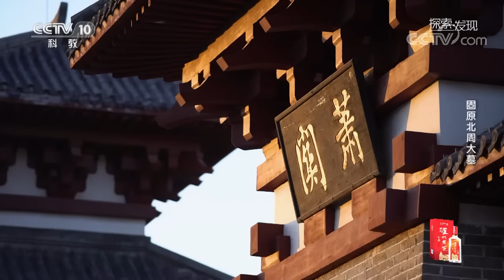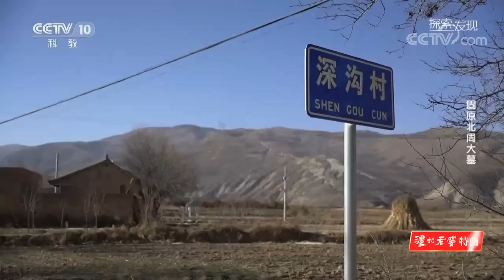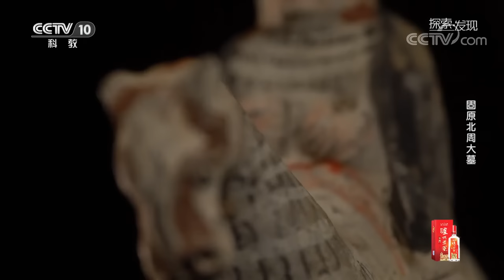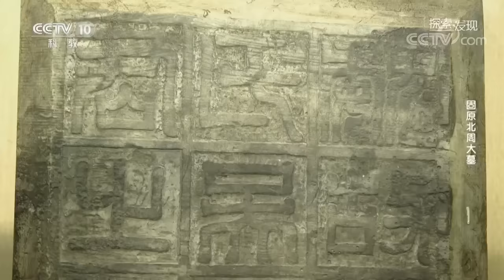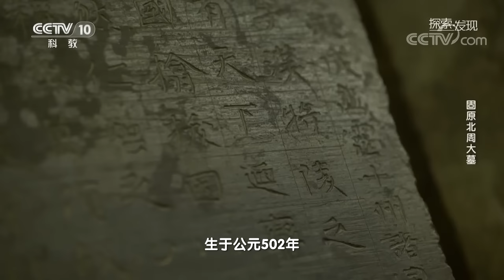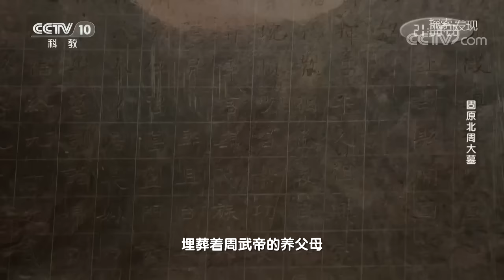宁夏固原发现北周古墓 考古队挖到一半 急忙撤出请部队帮忙 揭秘墓主的神秘身份——《固原北周大墓》20230106 | 中华国宝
本期内容：在丝绸之路萧关古道附近，孩童玩耍的土丘下发现了古墓，42米长的墓道、三个天井、大量墓道壁画及陶俑出土，彰显出墓主人的身份非同寻常。墓志的出土写明了墓主人是北周柱国大将军李贤及他的夫人。随后出土的波斯萨珊王朝风格的鎏金银壶和钠钙玻璃碗向我们展示了丝绸之路的繁盛。

■□节目简介■□
《探索·发现》以纪录片的手法，讲述以中国为主的历史、地理、文化的故事，探寻自然界的神奇奥秘，挖掘历史事件背后鲜为人知的细节和人物命运，展示中华文明的博大恢弘，是中国的地理探索，中国的历史发现，中国的文化大观。